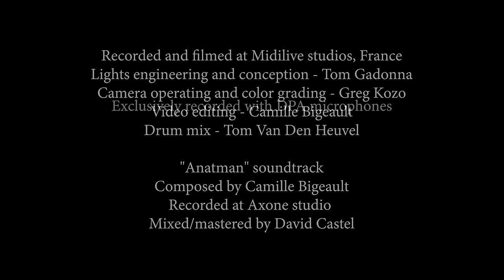Camille Bigeault - ANATMAN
It is here at last!

I'm very happy and excited today to show you the video I've been working on over the past months. I'm playing "Anatman", a prog-rock composition I wrote starting from a polymeter piece (which you can hear at the beginning). I really hope you will enjoy it!
I cannot thank Tama enough for their trust and huge support.

[Gear detail]

The beautiful Tama kit featured in this video is a Starclassic Maple kit in Emerald Pacific Walnut Burst finish. The snare is a Starphonic Maple.

 22"x16" Bass Drum
 8"x6" Tom Tom
 10"x7" Tom Tom
 12"x8" Tom Tom
 16"x16" Floor Tom
 14"x6" Starphonic Maple Snare Drum
Meinl cymbals set:
14" Pure Alloy Hi hats
6" Bell (Concept Model)12"/16" Luke Holland Bullet Stack
16" Pure Alloy Medium Crash18" Byzance Sand Medium Crash
18" Byzance Trash Crash20" Byzance Sand Ride

[Beautiful people]

This video wouldn't exist without all the great human beings below, which I'd like to warmly thank.The guitars you can hear (and this solo at the end) were recorded by the outrageously amazing Pierre Danel. Igor de Ferran recorded the bass part in the blink of an eye. David Castel managed to shape these 36000 stems into a beautiful mixed track. The video was filmed/color-edited through Greg Kozo's artistic eye. The delightful lightings were conceived and managed by Tom Gadonna. The drums were recorded and mixed by Tom Van Den Heuvel. A special thought to Tim, Benoit and Yann at Midilive studios. And a huge thanks to DPA microphones for the incredible partnership!
Last but not least, I'm endlessly grateful to Alain Gozzo and Masaki, without whom this video wouldn't be there.

I'm genuinely grateful to all these people for being part of this project and for everything they've done!

𝐒𝐨𝐜𝐢𝐚𝐥𝐬